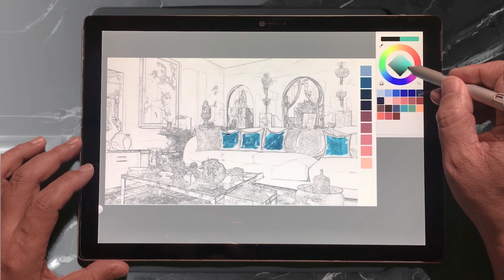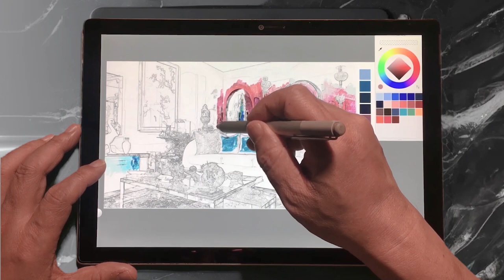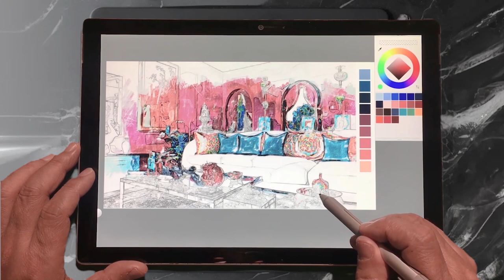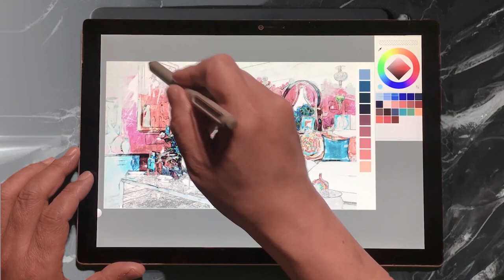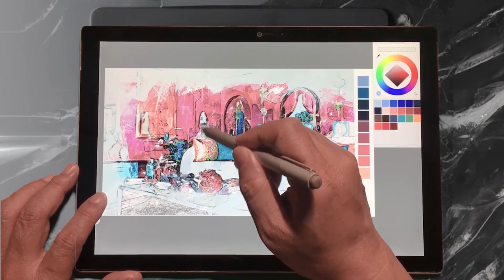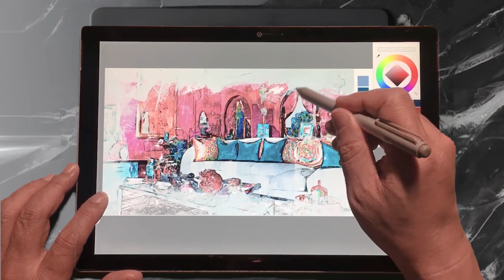WOW! A vintage style living room that requires a mix of 9 colors to design?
A message from the creator of " Colorful Doodles". I am an interior decorator and I started this channel with a simple vision: to create a place you can visit when you want to sit back and relax. I labeled the channel "Colorful Doodles" as a simple brushstroke of color, and I wanted to spend relaxing time with you through upbeat music and hand-drawn pictures. I love this colorful re-creation and have put a lot of effort into it. Thank you very much for your feedback. Have a great day or night!